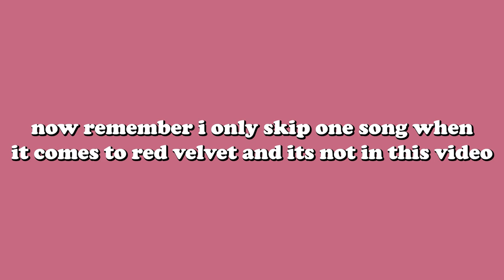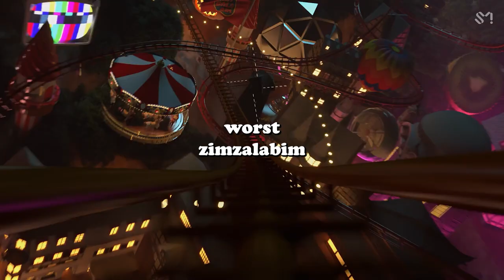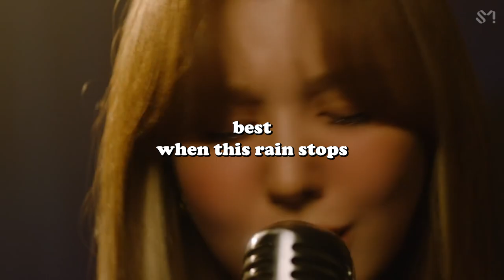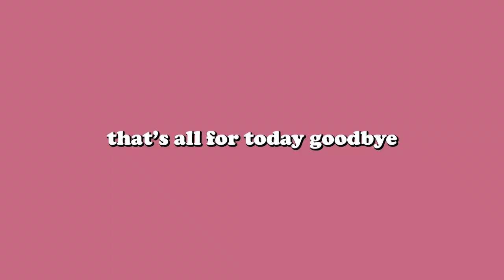the best and worst song on each red velvet album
am i boring no im not